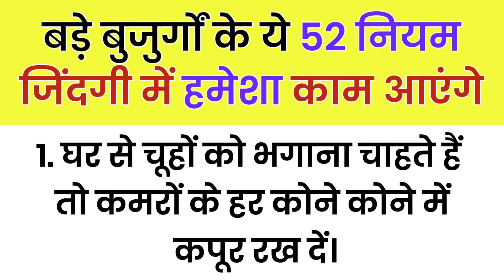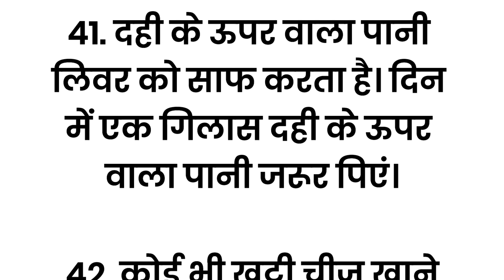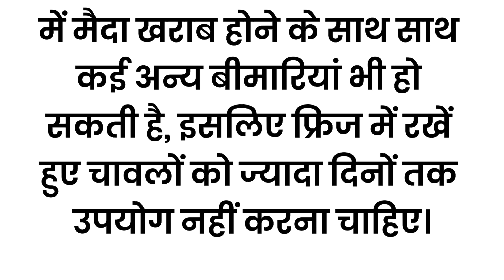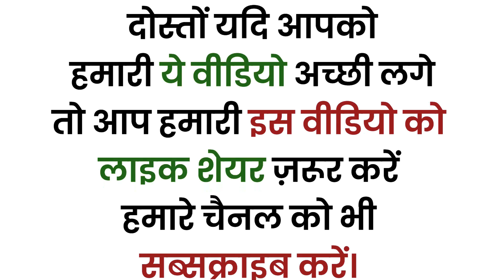ध्यान देने योग्य बातें 52 Viral Tips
This video is about how to stay fit and healthy, Health tips, Gharelu nuskhe, Home remedies...

motivation video, healthy tips and tricks, healthy
tips, gharelu Nuskhe,bestlines, Suvichar,
Suvichar khaniya, Suvichar hindi khaniya,
quotes,ache vichar,ache vichar khaniya,best
line,kids khaniya, quotes in hindi, story,achi story,
health tips in hindi,best health tips,easy Kitchen
Tips,bast kitchen Tips and Trick, अच्छी बातें, किचन टिप्स